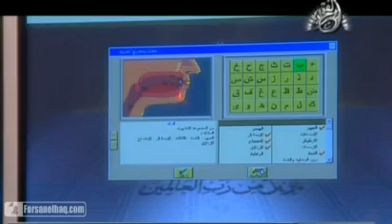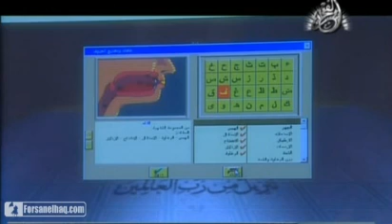6 - Learn Tajweed with Yasir Qadhi - The Noble Emissaries (As-Safara Al-Keram)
Both Lips -- م و  ب
Lower Lip + Upper Teeth -- ف